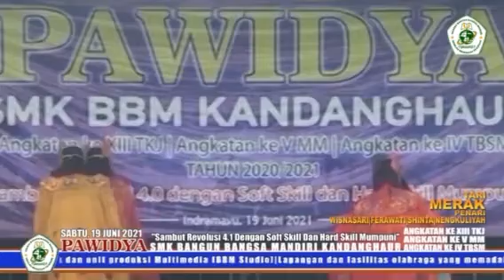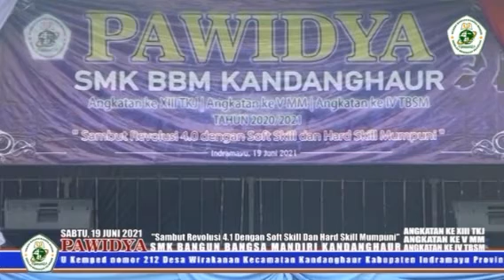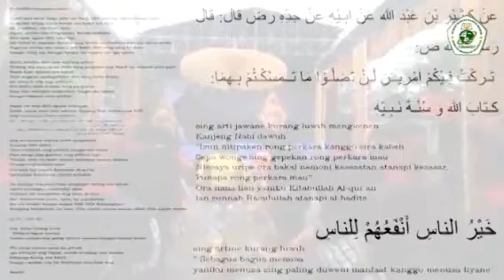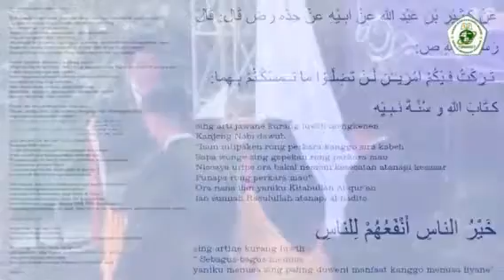PAWIDYA SMK BANGUN BANGSA MANDIRI KANDANGHAUR 2021 part 3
Video Dokumentasi PAWIDYA SMK BANGUN BANGSA MANDIRI KANDANGHAUR 2021